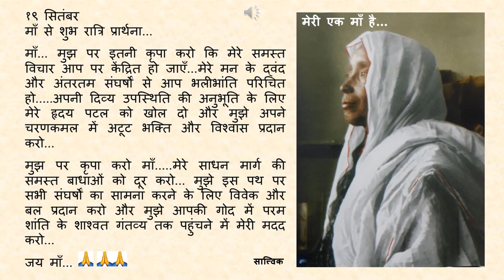Goodnight Prayer to Maa 0919 19 Sept Hindi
१९ सितंबर

माँ... मुझ पर इतनी कृपा करो कि मेरे समस्त विचार आप पर केंद्रित हो जाएँ...मेरे मन के द्वंद और अंतरतम संघर्षों से आप भलीभांति परिचित हो. अपनी दिव्य उपस्थिति की अनुभूति के लिए मेरे हृदय पटल को खोल दो और मुझे अपने चरणकमल में अटूट भक्ति और विश्वास प्रदान करो...

मुझ पर कृपा करो माँ. मेरे साधन मार्ग की समस्त बाधाओं को दूर करो... मुझे इस पथ पर सभी संघर्षों का सामना करने के लिए विवेक और बल प्रदान करो और मुझे आपकी गोद में परम शांति के शाश्वत गंतव्य तक पहुंचने में मेरी मदद करो...

जय माँ... 🙏🙏🙏